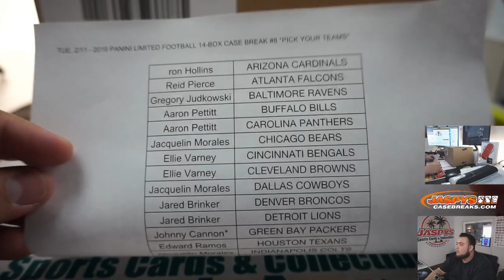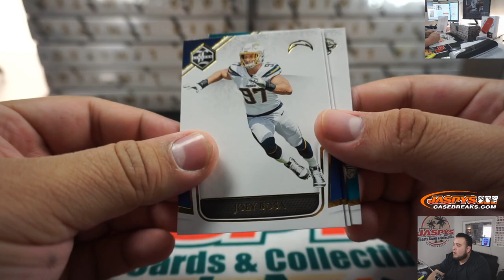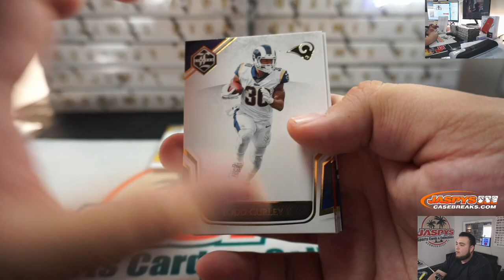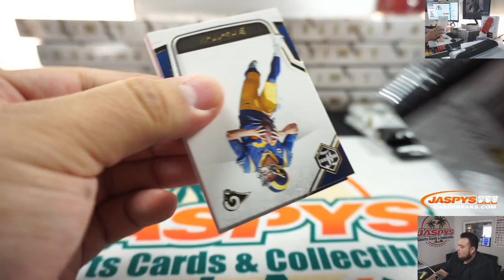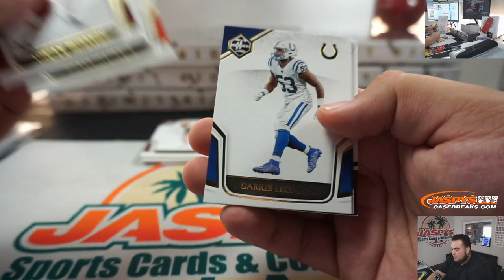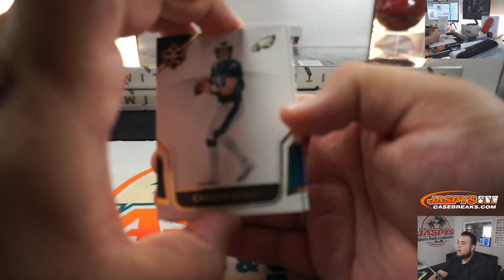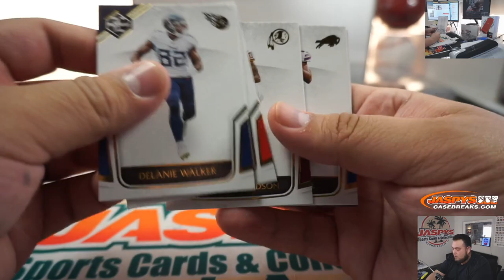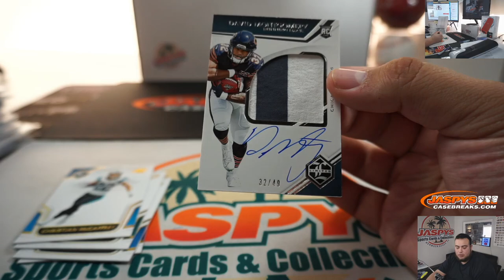TUE. 2/11 - 2019 PANINI LIMITED FOOTBALL 14-BOX CASE BREAK #8 *PICK YOUR TEAMS*